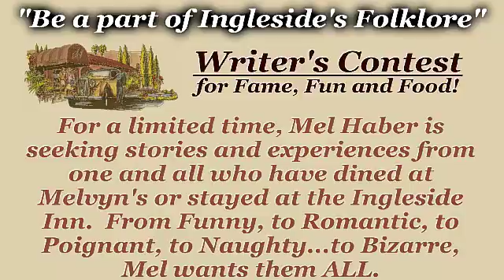Through the Eyes of Mel Haber - Sorority Girls Win Contest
As promised earlier..."The Library Room"
Here is one of the stories that was submitted to Mel Haber's Writers Contest a couple of years ago. I hope you will enjoy the history of this room and the Ingleside Inn. One image of the Ingleside Inn's lobby dates back to 1975.
Share and like this one to nudge Mr Haber to make more!